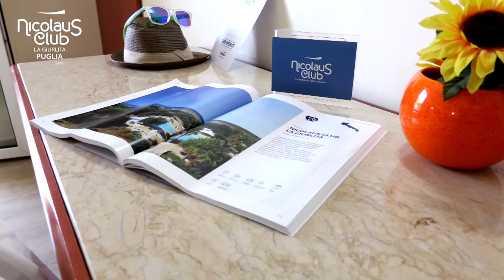Nicolaus Club La Giurlita Puglia